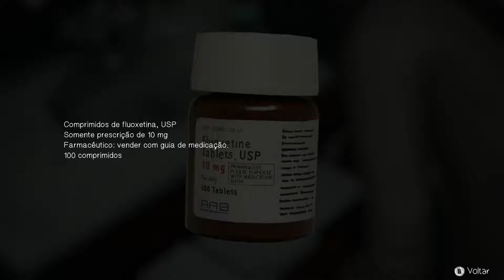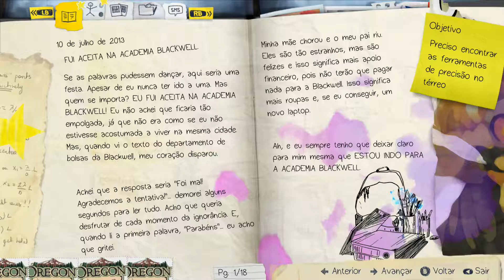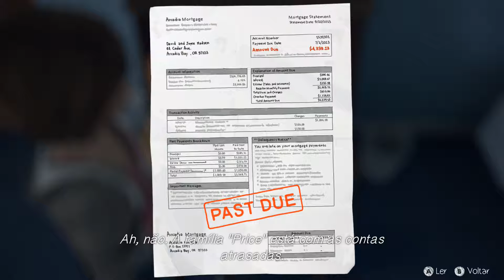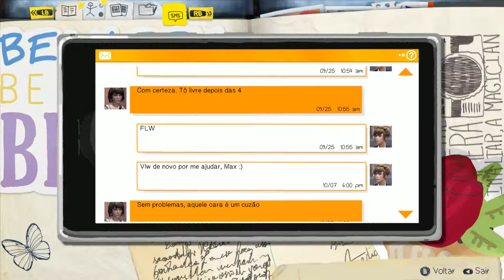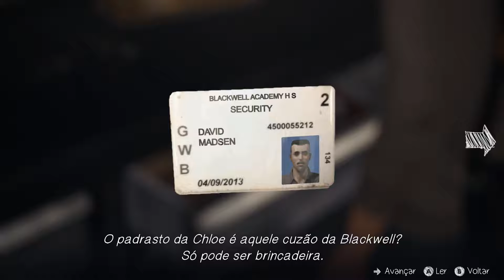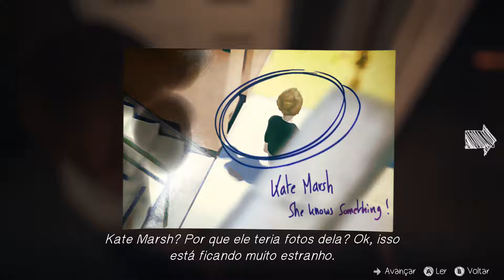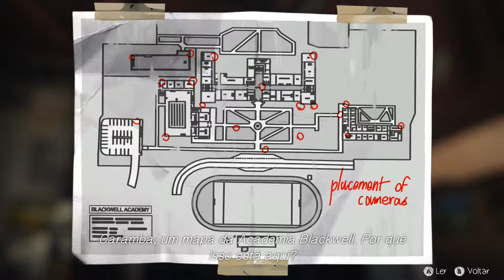Life is Strange: Episódio 1 (PARTE 7) - LEGENDADO PT-BR [1080p/60fps]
Life Is Strange se passa na cidade fictícia de Arcadia Bay, Oregon, durante a semana de 7 de outubro de 2013. A história é contada na perspectiva de Maxine Caulfield, uma estudante de fotografia que descobre possuir a habilidade de voltar no tempo em qualquer momento, fazendo com que cada escolha sua crie um efeito borboleta. Ao prever a chegada de uma grande tempestade, Max assume a responsabilidade de impedir que sua cidade seja destruída. As ações do jogador ajustam a narrativa enquanto ela se desenrola. Missões secundárias e a realização de mudanças no ambiente representam formas de quebra-cabeças, com uma árvore de diálogos presente em conversas com outros personagens.

O desenvolvimento do jogo começou em abril de 2013. O jogo foi idealizado para lançamento em formato episódico, tanto por razões financeiras e criativas. Os desenvolvedores realizaram uma pesquisa sobre os cenários ao viajarem para o Noroeste Pacífico e arquétipos conhecidos para criar os personagens. As respostas dos jogadores influenciou nos ajustes feitos nos episódios. A história e arco dos personagens servem como ponto central no jogo ao invés de uma aventura gráfica tradicional. As sessões de gravação de voz aconteceram em Los Angeles, Califórnia.